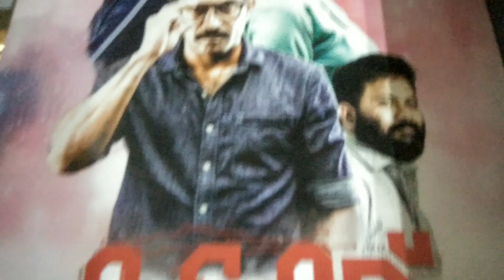Kudukku movie Review /Kudukku Film Theater Response /കുടുക്ക് മൂവി തിയേറ്റർ റെസ്പോൺസ്